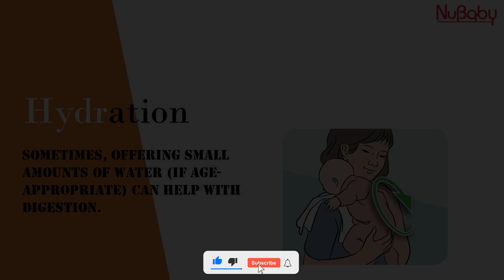Baby Stomach Pain: Causes, Symptoms, and Solutions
Sure, here are some gentle remedies and tips to help relieve your baby's stomach pain:
1. Warm Compress
Apply a warm (not hot) compress to your baby's tummy. The warmth can help to soothe cramps and ease pain.
2. Bicycle Legs Exercise
Lay your baby on their back and gently move their legs in a cycling motion. This can help release trapped gas.
3. Burping
Make sure to burp your baby properly after feeding. This helps to release any swallowed air that can cause discomfort.
4. Check for Food Sensitivities
If you are breastfeeding, monitor your diet for any foods that might be causing your baby discomfort. Common culprits include dairy, caffeine, and spicy foods.
6. Gas Relief Drops
Over-the-counter gas relief drops, like simethicone, can sometimes help. Always consult your pediatrician before taking any medication.
7. Hydration
Ensure your baby is hydrated. Sometimes, offering small amounts of water (if age-appropriate) can help with digestion.